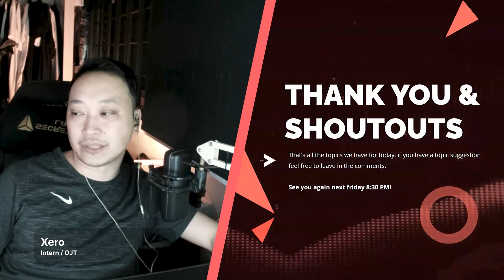Agnostiko Origins a Pinoy metroidvania game featuring Filipino mythical creatures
Recently a Pinoy metroidvania game featuring Filipino mythical creatures called Agnostiko ORIGINS has been announced. A Filipino Metroidvania game that features Filipino Folklore like Aswang, Kapre, Tikbalang, Manananggal, duwende, whitelady and more. The game is set in 1890's steampunk Philippines. where there are mysterious monsters roaming around Manila. Agnostiko ORIGIN is Inspired by the 90s 16-bit art style. The game is developed by Singles Alliance Leoned Andrew Tumbaga from Bulacan. So if you are interested the game is available on the Nintendo store